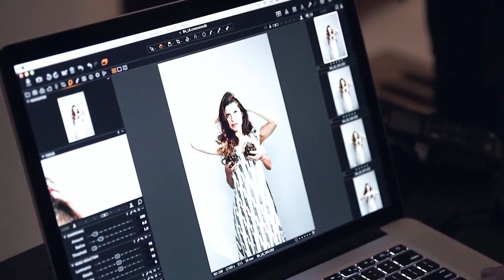Lake Bell On Roast Chicken, Quiche, and More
Lake Bell shares her tricks to a solid roast chicken and confesses that she makes a mean quiche.